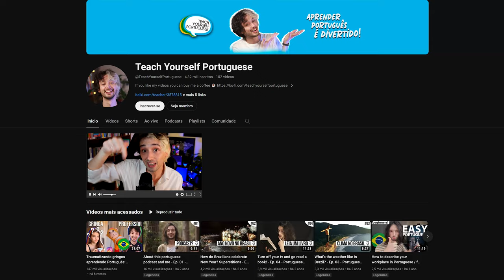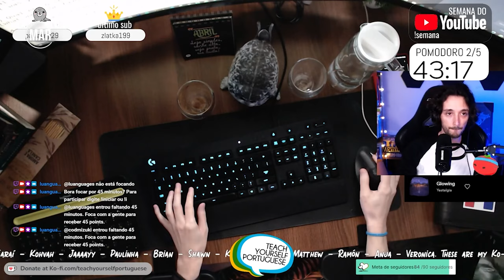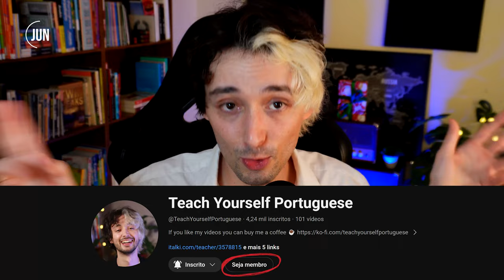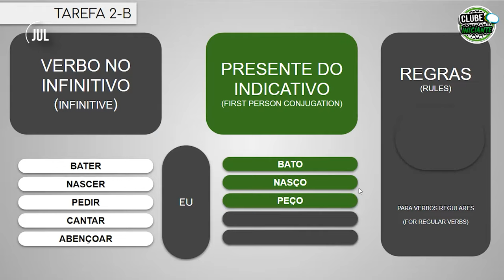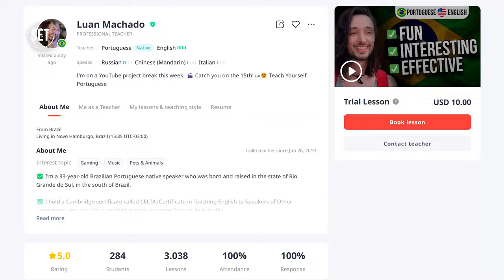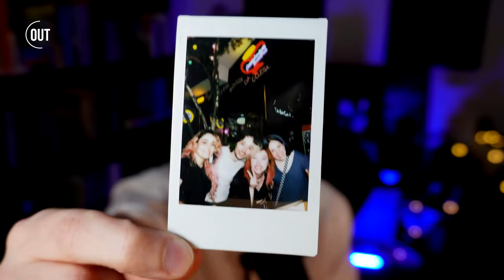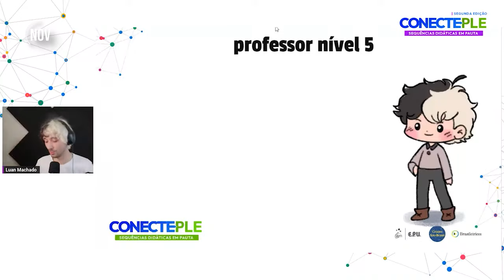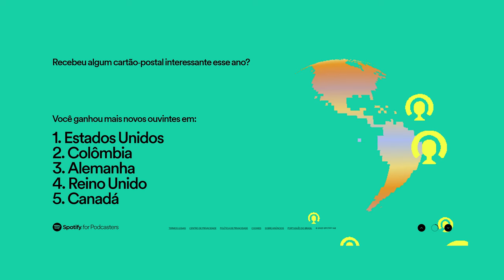UM ANO em 55 MINUTOS (2023)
Although it should have been published in December, better late than never, right?
😂 Obrigado por fazer parte da minha história aqui no YouTube! ❤️

TPRS lessons use a mixture of reading and storytelling to help students learn a foreign language.

0:00-1:14 introdução
1:14-3:48 janeiro
3:49 - fevereiro
7:10 - março
9:07 - abril
12:00 - maio
16:35 - junho
23:06 - julho
29:30 - agosto
32:44 - setembro
37:38 - outubro
42:59 - novembro
46:28 - dezembro
48:25 - números não importam
53:52 - obrigado!

💁‍♂️ ABOUT ME ______
I'm a Brazilian Portuguese native speaker who was born and raised in the state of Rio Grande do Sul, in the very south of Brazil. I hold a Cambridge certificate called CELTA (Certificate in Teaching English to Speakers of Other Languages) and also I'm a certified teacher in Letras Português & Inglês.
I love teaching.
I love learning.
I love languages.
Becoming an online teacher on italki has changed me as a teacher and as a person.
Right now, I'm teaching myself Russian and Mandarin Chinese. Walking in my students' shoes has been the most valuable experience for me as a teacher because I became more aware of how to approach certain aspects of both the teaching and the learning sides of my own classes.
Being a student makes ME search for and try different things, apps, and methods. Exploring and getting exposed to the same kinds of materials my students are probably looking for in the languages I'm learning allows me to recommend things that I have actually tried myself. This channel is the result of that. A channel I would like to find if I were teaching myself Brazilian Portuguese.